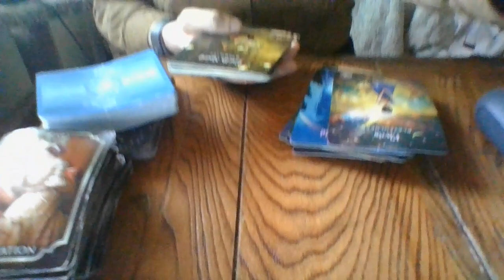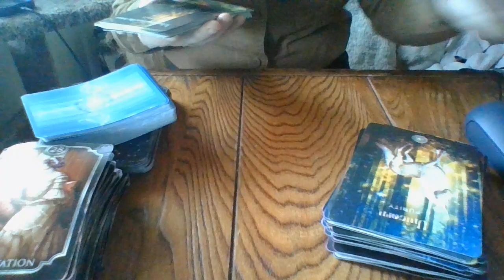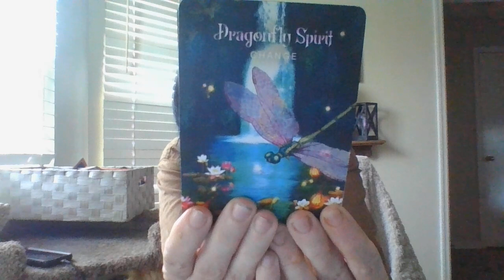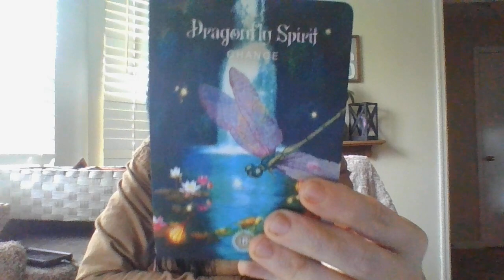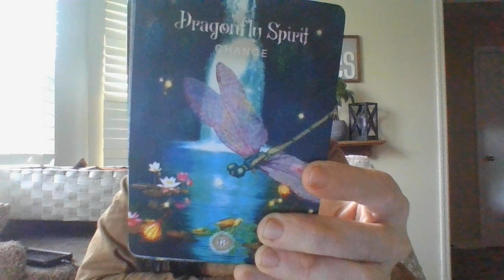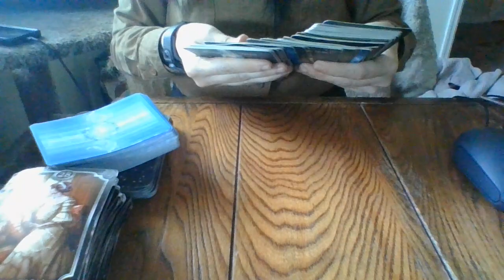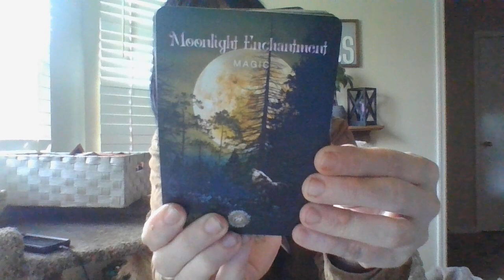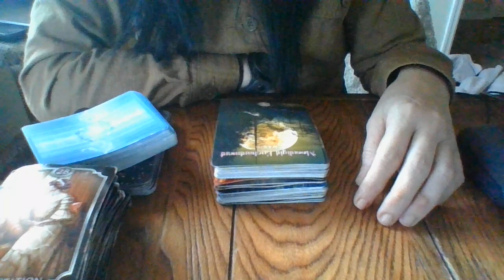FEB 22- YOUR SISTER PUT A HEX ON YOUR SON! IT'S ABOUT TOBACKFIRE ONTOHEROWNSON!BLACKMAGICBACKFIRING